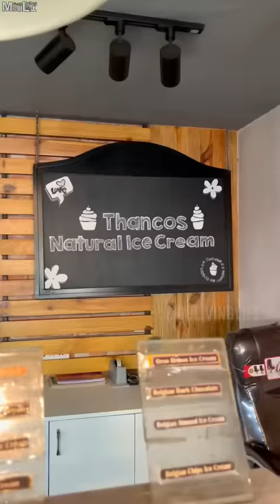Tasty Oreo Ice Cream Rolls 😋❤️ Almond Belgium IceCream 😍